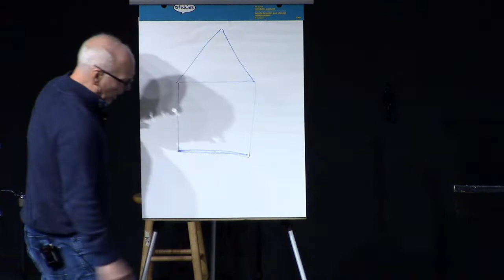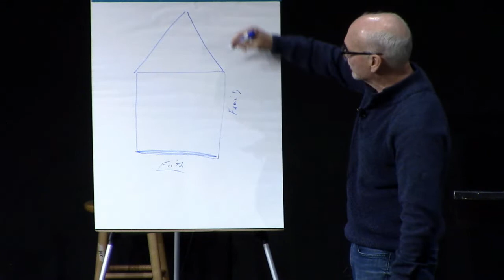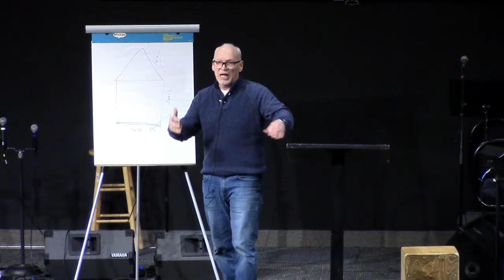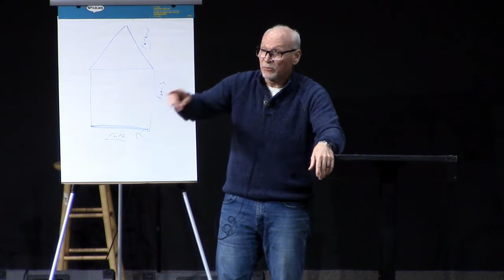Spiritual Leaders at Home - Men's Conference 2022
20220325
Men's Conference 2022